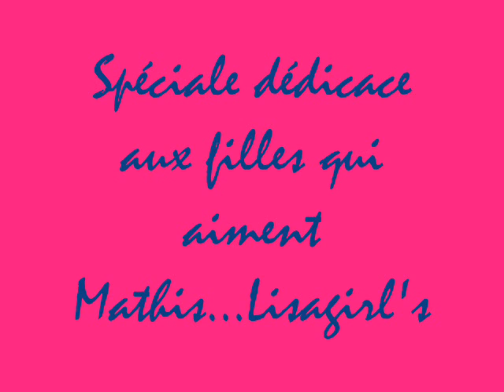Mathis Kunzler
Un remix des plus belles photos de Mathis Kunzler alias David Seidel dans le Destin de Lisa...